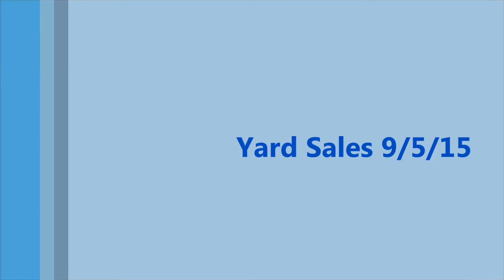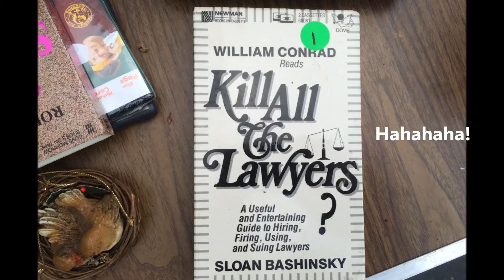Yard Sales, 9/5/15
Springfield, Virginia